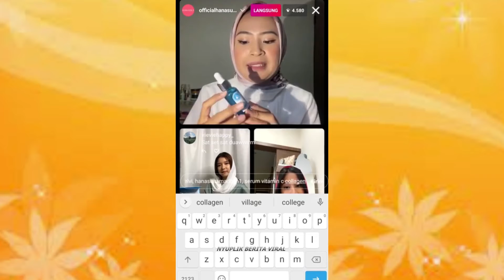TIARA ANDINI LIVE INSTAGRAM PART 1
If you have any problem with copyright issues, or question please do not report me, take you time to contact us via mail, and  we will response within 36h Edit Copyright?